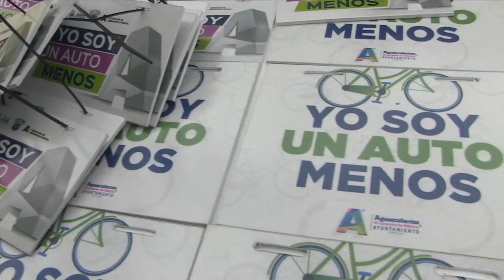Municipio de Aguascalientes conmemora el Día Mundial Sin Auto con Rodada Ciclista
El programa Todos Juntos por la Movilidad ha impactado positivamente a un aproximado de 115 mil usuarios del ciclismo urbano, estudiantes y sociedad civil
La alcaldesa Cecilia López Ortiz, dio el banderazo de arranque a los participantes en la rodada ciclista con la que este miércoles 22 de septiembre el Municipio de Aguascalientes conmemora el “Día Mundial sin Auto”.

En este marco, la presidenta municipal conjuntamente con el coordinador de la Biciescuela de la Secretaría de Desarrollo Social, Josafat Martínez de Luna, destacó que el éxito del programa Todos Juntos por la Movilidad del Municipio ha sido propuesto por organizaciones como Medio Ambiente y Energía Nuclear de Alemania como uno de los mejores 30, ejemplo a replicarse en otras ciudades.

A través de este esquema durante la administración se ha impactado positivamente con capacitación principalmente a un aproximado de 115 mil personas usuarias del ciclismo urbano, transporte público, escuelas, empresas, sociedad civil y ciclopolicías como recientemente en la ciudad de Morelia.

En este paseo que partió del exterior de Palacio Municipal por  Juan de Montoro, Alameda, 28 de Agosto y Madero, para concluir en la Plaza de la Patria, participó un amplio contingente de usuarios de la bicicleta a quienes se les entregaron placas con la leyenda “Yo soy un auto menos”, refacciones y otros accesorios.

Se reconoció la participación de asociaciones participantes como Aguas con la Bici, Bicicálidos, Bicisaurios, Objetivo para el Desarrollo Sostenible de la ONU y Aguas con las Chicas, entre otras, quienes contribuyen con el Municipio a promover el uso de este medio de transporte al que cada vez más ciudadanos se suman por los beneficios que proporciona al medio ambiente y a la salud.